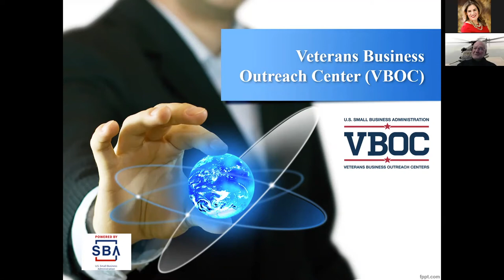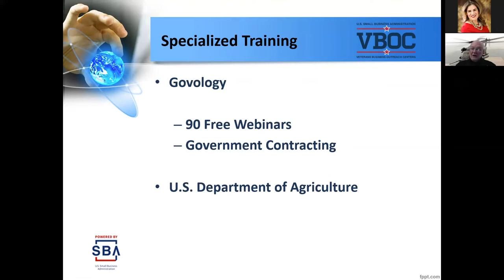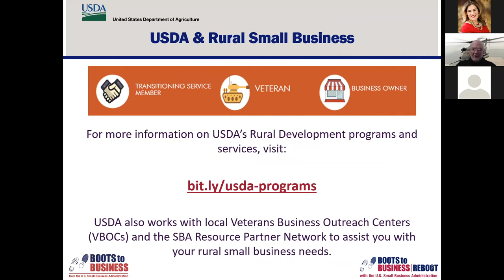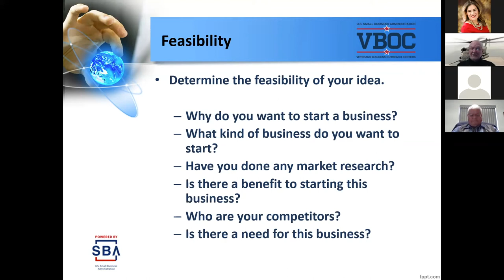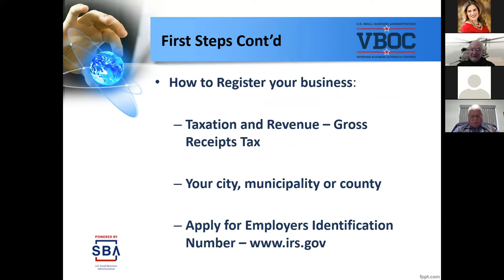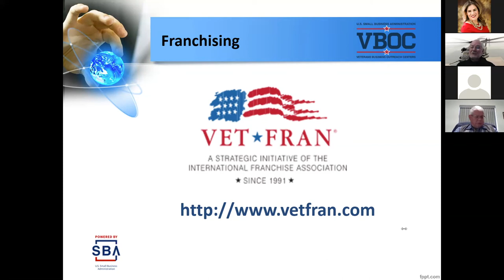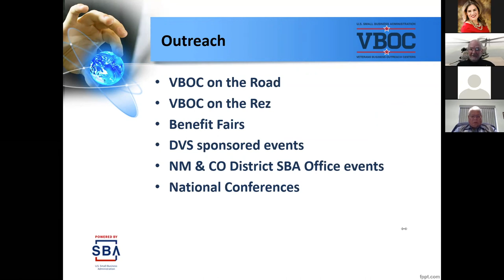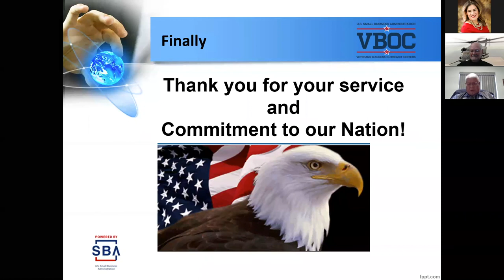Virtual New Mexico Community Prosperity Summit - Veteran Farming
The summit was originally held virtually on October 20, 2020.

The Summit will convene groups and individuals that are working in the area of community and
economic development to provide information on the tools and programs that USDA, and its
partners, have available. We will also discuss how we can work collaboratively to help rural and
underserved communities tackle some of their most pressing issues in the long-term and help
build community resilience through future meetings, summits, and workshops.

Speakers and Timestamps
Richard Coffel - Director, Veterans Business Opportunity Center (VBOC) New Mexico Dept of Veterans Service - 1:50